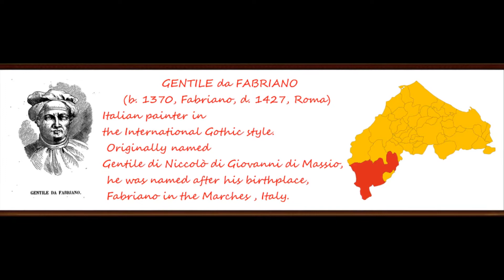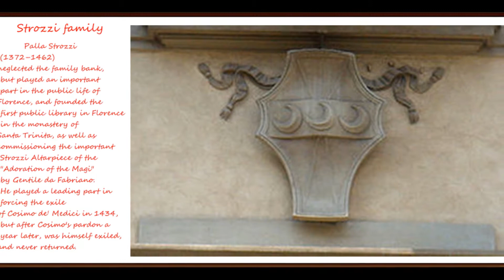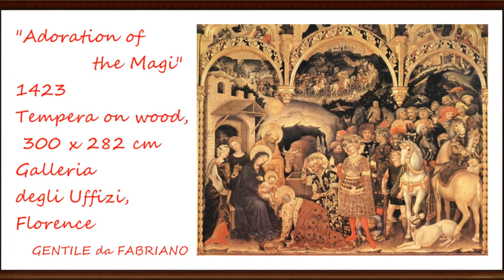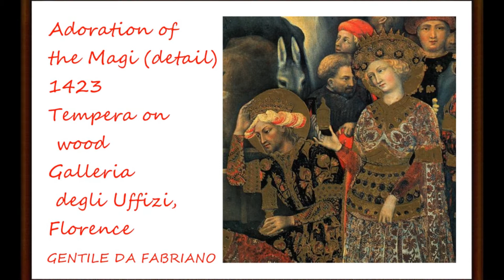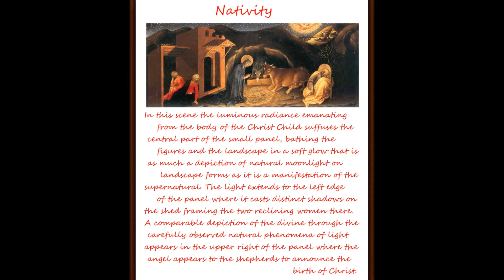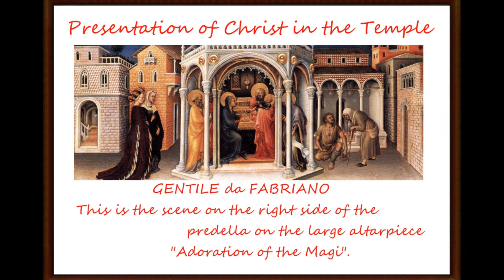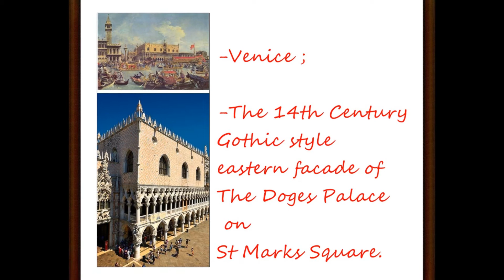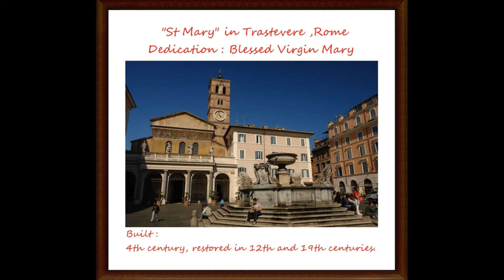artmirc-Cufarul cu Diamante...-GENTILE da FABRIANO-(1370+1427), Italian PAINTER_P.2_2017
artmirc-Cufarul cu Diamante...-GENTILE da FABRIANO-(1370+1427), Italian PAINTER -Partea -2-a_2017  Medieval,Italian painter (b. ca. 1370, Fabriano Marche, +d. 1427, ROMA); Italian painter in the International Gothic style. Originally named Gentile di Niccolò di Giovanni di Massio, he was named after his birthplace, Fabriano in the Marches. He carried out important commissions in several major Italian art centres and was recognized as one of the foremost artists of his day, but most of the work on which his great contemporary reputation was based has been destroyed. It included frescos in the Doges' Palace in Venice (1408) and for St John Lateran in Rome (1427).
 In between he worked in Florence, Siena, and Orvieto.
His major surviving work is the celebrated altarpiece of the "Adoration of the Magi" (Uffizi, Florence, 1423), painted for the church of Sta Trinità in Florence, which places him alongside Ghiberti as one of the greatest exponents of the International Gothic style in Italy. It is remarkable not only for its exquisite decorative beauty but also for the naturalistic treatment of light in the predella, where there is a night scene with three different light sources.
 Gentile had widespread influence (much more so initially than his great contemporary Masaccio), notably on Pisanello, his assistant in Venice, Jacopo Bellini, who worked with him in Florence, and Fra Angelico, who was his greatest heir.
Gentile is known to have died before 14 October 1427.
 He is commonly said to have been buried in the church now called S. Francesca Romana in Florence, but his tomb vanished; there is evidence, however, that he may be buried in the church of Santa Maria in Trastevere, in ROME, the place of his death.